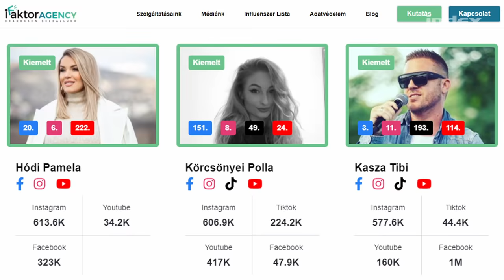Mi a TikTokod? E10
Műsorvezető: Linczényi Márkó
Zsűri: Hajós András - Turai Barna - Molnár Nini - Csaby1
Szerkesztő: Somogyi Dóra
Adásrendező: Novák Kristóf
Operatőr: Csizmadia Bendegúz
Kamera: Meister Natália - Szombath Máté - Pénzes Bence
Hangmérnök: Udud Levente
Díszlet: Pestalits Benjamin
Világítás: Schäffer Gábor
Make up - Hair: Pöpl Andrea - Lakatos László
Casting: Pácz Viktória
Vágó: Szente Krisztián
Zene: Hundred Sins
Utómunka supervisor: Kovács Dávid
Gyártásvezető: Szakács Valentina
Első asszisztens: Zsiga Dorottya
Produkciós asszisztens: Illés Dóra
Line Producer: Lotfi Peiman
Kreatív Producer: Linczényi Márkó
Producer: Novák Kristóf - Fränk Barbara

Production by CompactTv